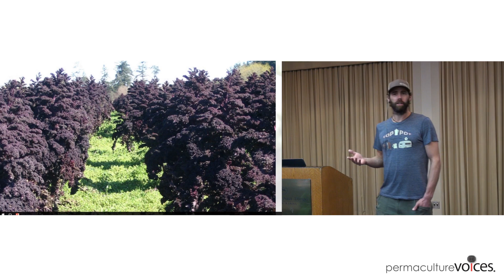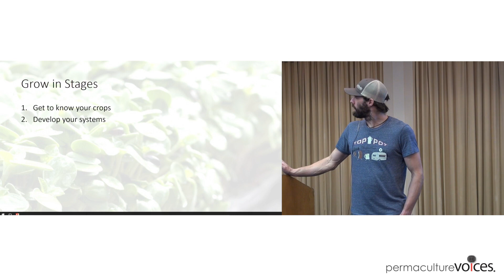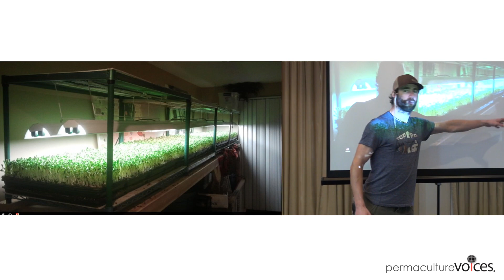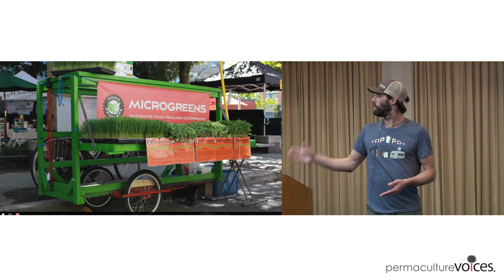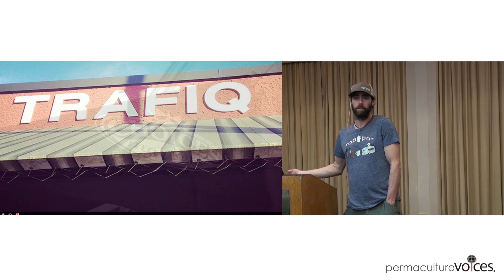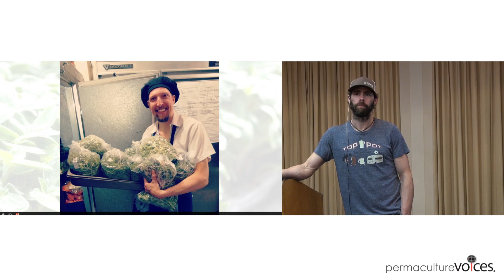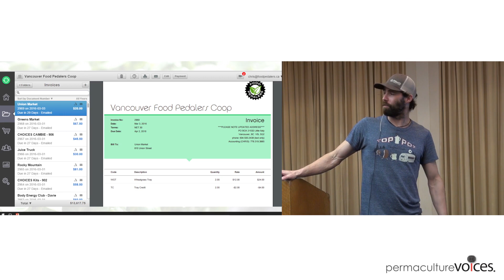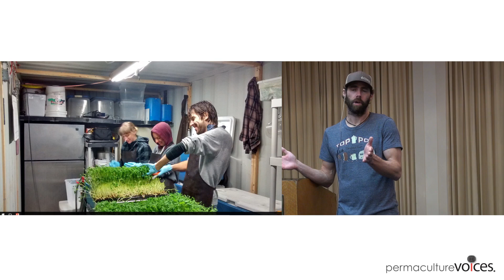Keys to a Profitable Microgreen Business - A Beginner's Guide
Chris Thoreau discusses the dynamics at play in building a microgreens business and share key factors for financial success.